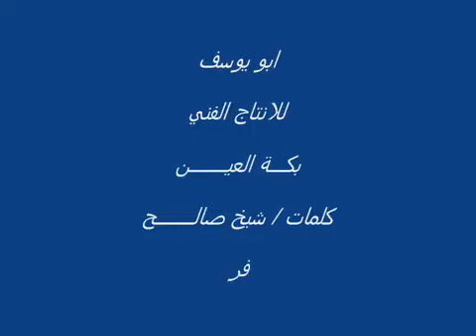Allah yakaimu madina